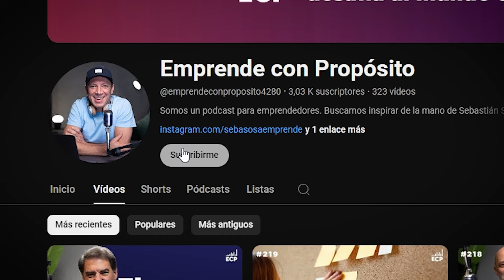Tu capital es humano, con Zucho, parte II | EP 227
Este episodio es la segunda parte de la charla con el economista y periodista Claudio Zuchovicki o “Zucho” para muchos. Estas fueron las preguntas que le hice:

00:15- ¿Algún consejo o aspecto a tener en cuenta para invertir en lo que está alineado a nuestros valores?
05:32- ¿Cómo estar preparado para este mundo volátil de los emprendimientos?
10:05- Las personas y lo humano se relacionan con las inversiones y movimientos del mercado?
11:11- ¿Cómo podemos los emprendedores impactar en nuestra comunidad?

Abrazá un propósito. ¡Desafía al mundo e inspirá a otros!

Te dejo algunas frases destacadas de Zucho por si querés guardártelas:

“Antes de invertir te tenés que hacer 4 preguntas: cuándo, dónde, en qué y cuánto?”
“El tiempo es lo único que no podés recuperar”
“El que gobierna el mundo hoy, es el que gobierna el espacio”
“Las inversiones tienen que estar en distintas canastas, pero las canastas tienen que viajar en diferentes trenes, no podés invertir todo dentro de un mismo país o región”
“Lo que te confunde y te marea es el corto plazo, el largo plazo en general es más claro”
“El emprendedor debe tener el momento creativo, respetar su tiempo libre”
“Cuando estás en una inversión, tenés que preguntarte constantemente si seguirías eligiendo estar ahí con los cambios de contexto”
“Tener una buena idea no es suficiente, hay que hacerla en el momento correcto, de la forma correcta”
“La macro condiciona, mucho, pero cada uno se diferencia como emprendedor”
“La escala de valores de los inversores y las empresas cambió por completo, las empresas hacen que las personas quieran invertir en ellas por sus valores”